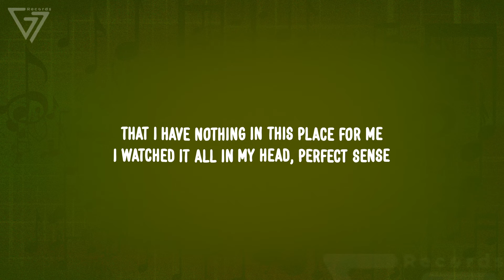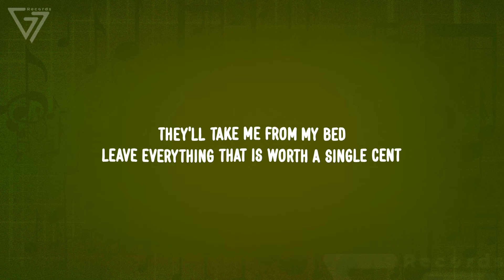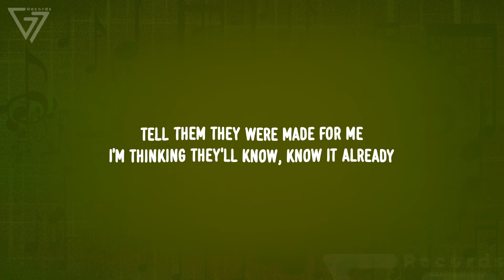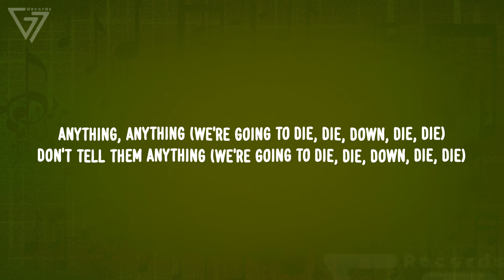The Neighbourhood - Female Robbery (Slowed/Lyrics)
Lyrics:

[Verse 1]
I think I found hell
I think I found something
I think I found something in my TV screen
I think I found out that I have nothing
That I have nothing in this place for me
I watched it all in my head, perfect sense
They'll take me from my bed
Leave everything that is worth a single cent
And just take me instead
That TV show I saw as I fell asleep
Had me on both my knees
Praying to whatever is in heaven, please send me a felon
And don't let the police know

[Chorus]
Anything, anything
Don't tell them anything
Anything, please
Anything, anything
Anything, please, oh

[Verse 2]
I think I can tell
I think I can tell them
Tell them they were made for me
I'm thinking they'll know, know it already
I'm thinking they'll know just about everything
I bet they planned it all out like the shows
Went everywhere I go
Walked in the store right behind me
Stood in line right beside me and followed me to my home
I'm sure they figured it out, early on
That I would never run
That they could shoot but that's no fun
'Cause then they're killing the stolen son

[Chorus]
Oh, anything, anything
Anything, please
Anything, anything
Anything, please
Anything, anything (We're going to die, die, down, die, die)
Don't tell them anything (We're going to die, die, down, die, die)
Anything, please
Anything, please, oh

[Outro]
We're going to die, die, down, die, die, down
We're going to die, die, down, die
(I think I found love)